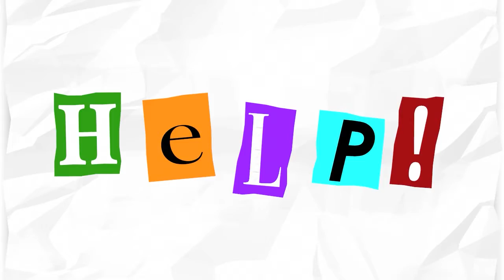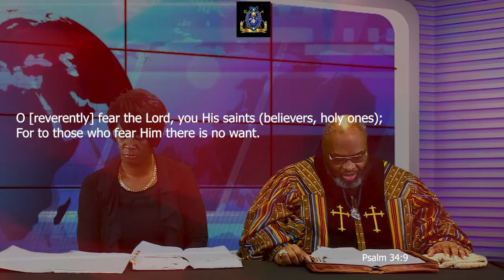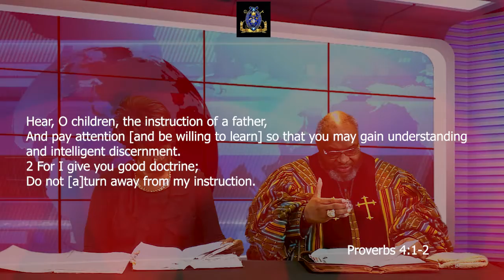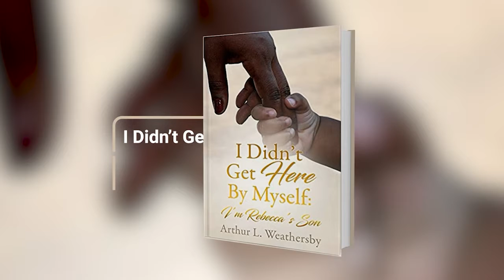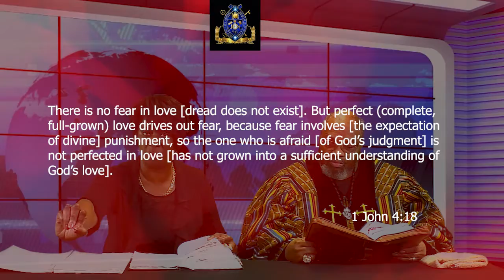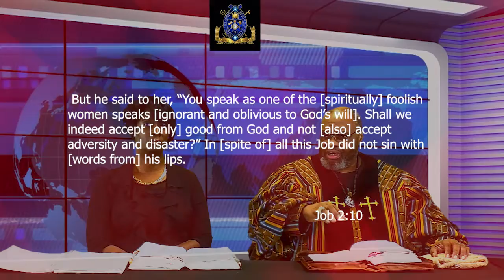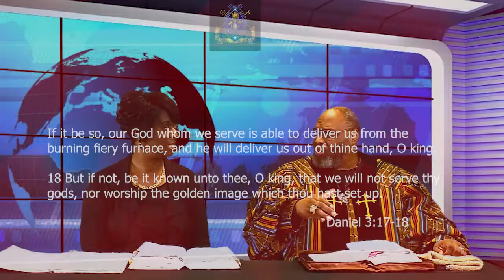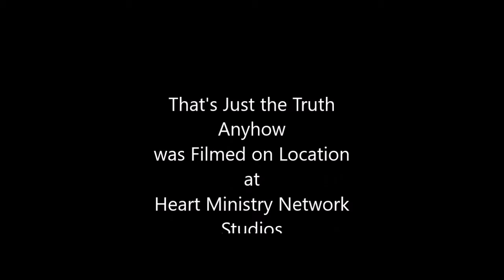That's Just the Truth Anyhow Understanding Fear Pt 3